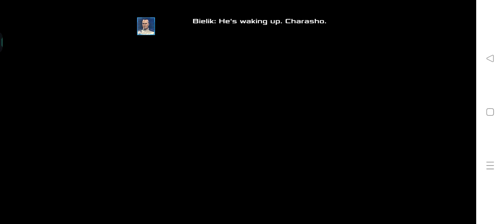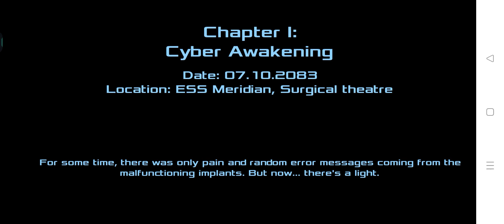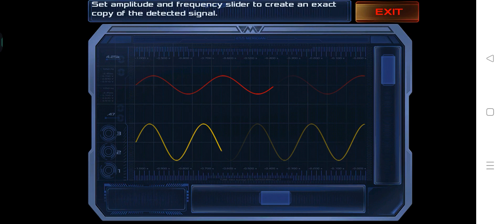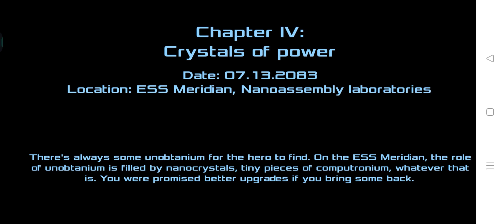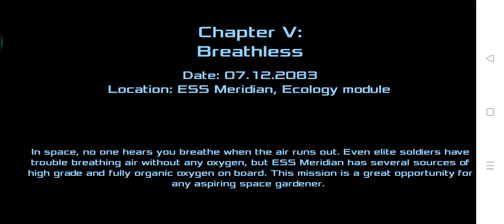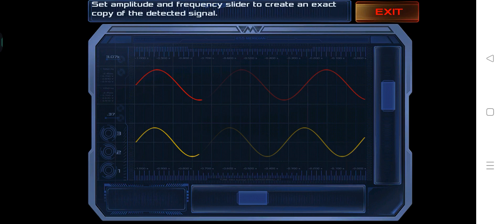Dead Effect 2 Part-2